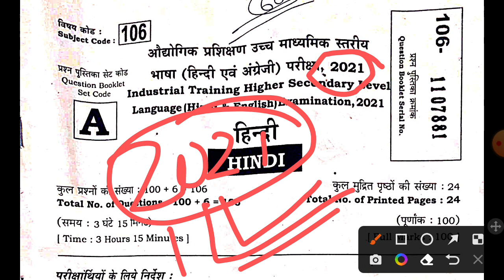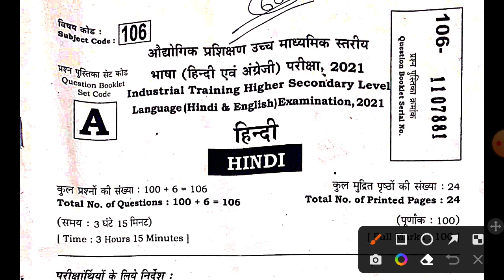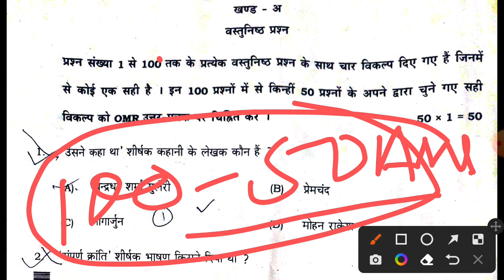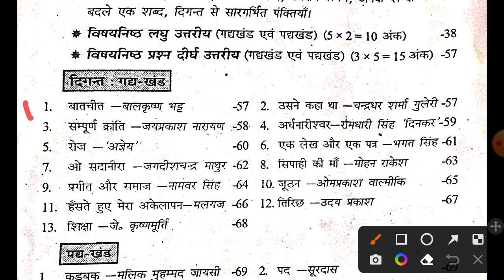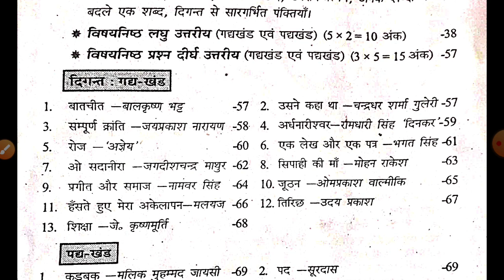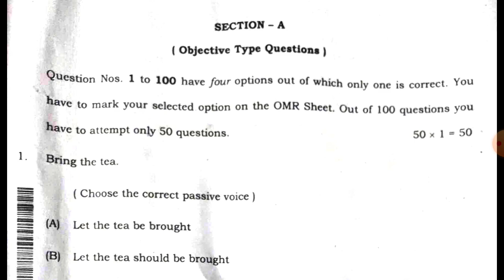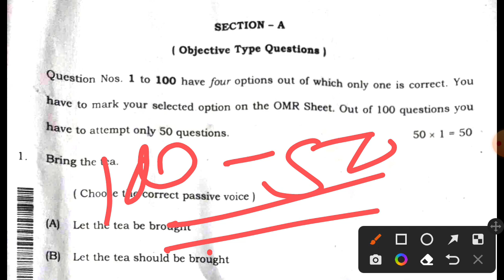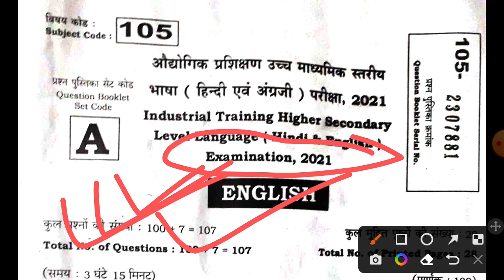Bihar ITI inter Exam Paper 2022/ 7 जुलाई को ऐसे पेपर पूछे जाएंगे,bihar iti inter Hindi English paper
industrial training higher secondary level language result 2020
industrial training higher secondary level language examination 2022
industrial training higher secondary level language marksheet
industrial training higher secondary level language form 2022 kab niklega
industrial training higher secondary  level language examination 2021 admit card
bihar iti language exam form 2022
industrial training higher secondary level language form 2022
iti inter kaise karen

SARKARI TALKS.

Thanks,